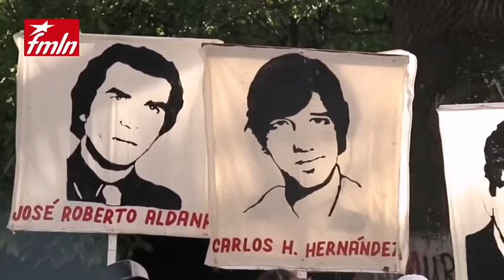30 de Julio NUNCA MÁS!!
Nuestra compañera Secretaria Nacional Adjunta de Juventud, Bianca Ramos, se pronunció en contra de la terrible masacre de estudiantes que la dictadura de 1975 perpetró.